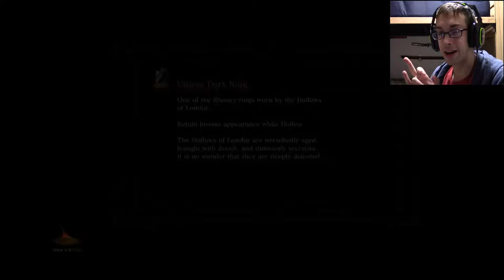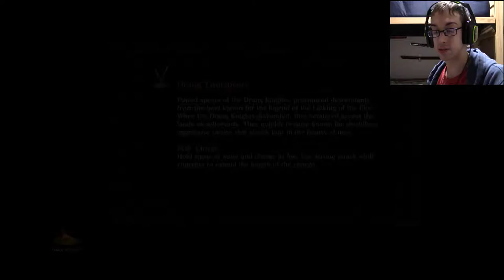Level: Max - Running from Past Regrets! - Part 38- Let's Fail at Dark Souls 3: The Ringed City DLC!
"Well, crap. Great. I just ruined everything and destroyed the world...AGAIN. Why does this happen?!"